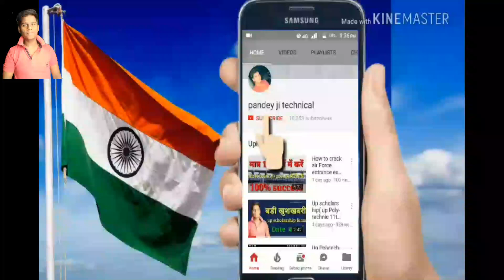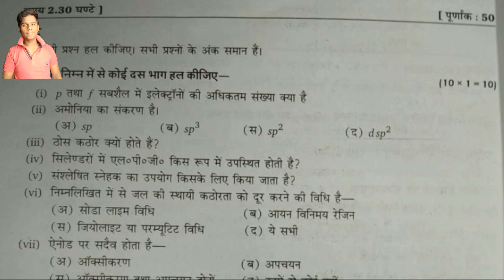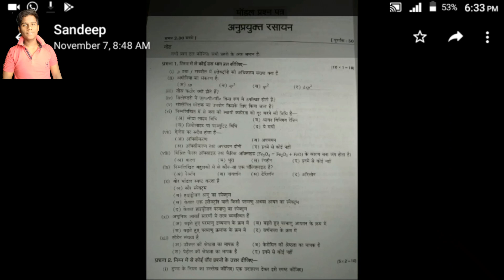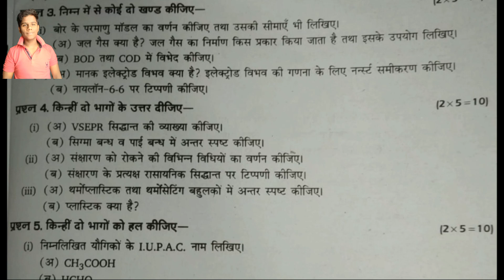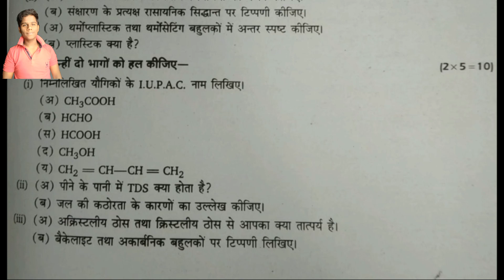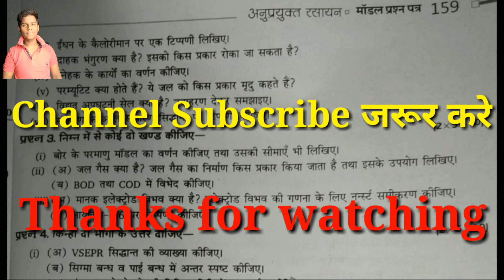Up Polytechnic first semester exam,model paper of chemistry ,full information in Hindi